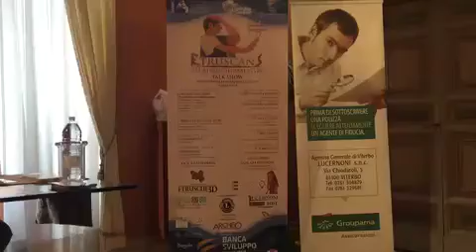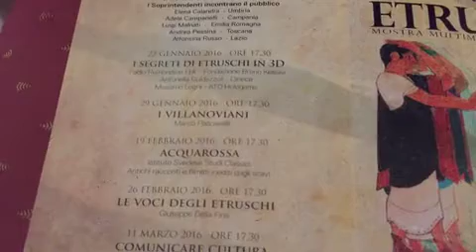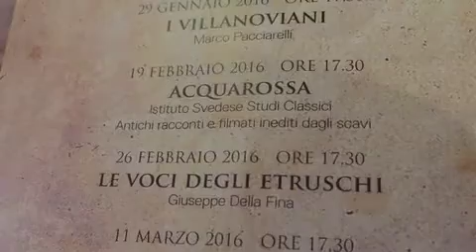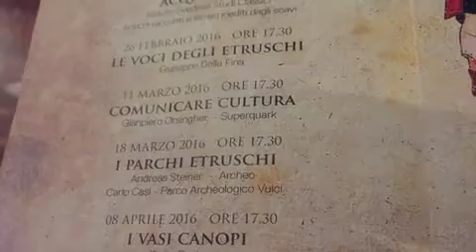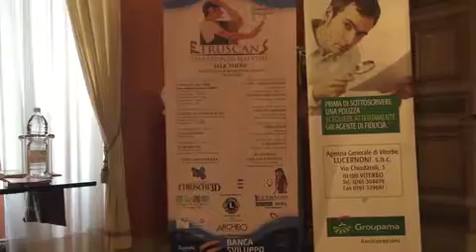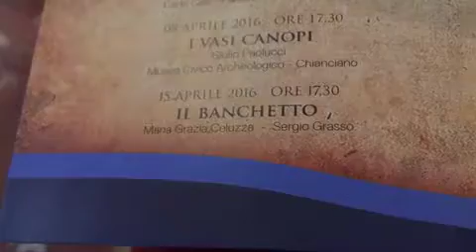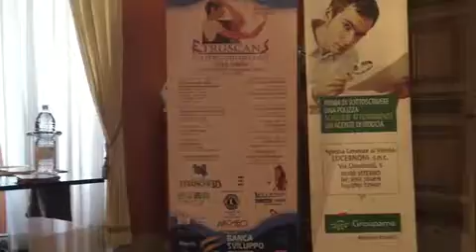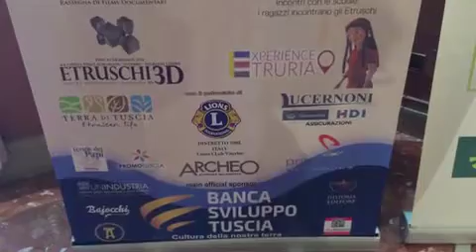Etruscans, gli Etruschi mai visti serie di conferenze, intervento di Carlo Casi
Viterbo 8 Gennaio 2016. "Etruscans, gli Etruschi mai visti", serie di conferenze in collaborazione con la rivista Archeo, intervento di Carlo Casi, Parco archeologico di Vulci.